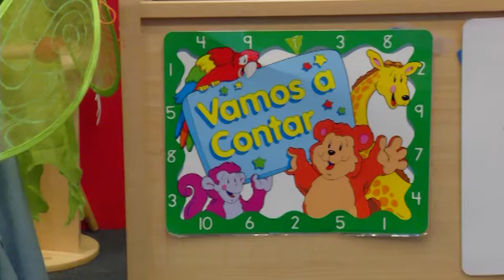Los Niños Aprenden A Contar Mejor Usando Imagenes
Nadie se escapa de estudiar matematicas, es una de las materias basicas en la vida de un estudiante.